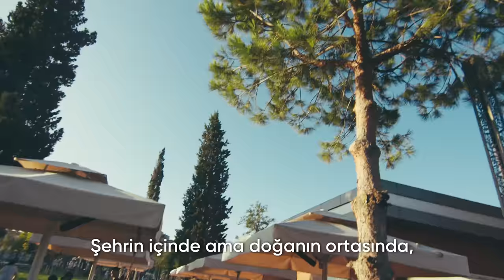Zeytinburnu’nda mutlaka görmeniz gereken yerler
Hepsi birbirinden güzel…

🍰 Mozaik Kafe Restoran

🥘 Belgradkapı Sosyal Tesisleri

🥖 Tarihî Merkezefendi Fırını

🌸 Millet Kafe

🧊 Buz Kafe

🎭 ZKSM Kafe

Sizin için, Zeytinburnu’nun her köşesinde!